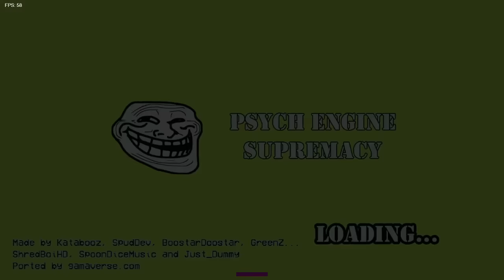FNF vs Identity Fraud v2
This is the fan made version of the cancelled mod.
Btw this was my first time playing through.

Timestamps:
0:05 Deceiver
2:54 Reflection